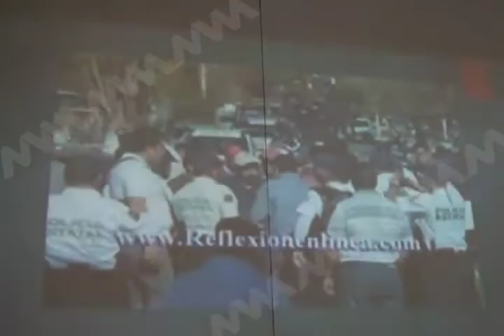Excluyen de jornada electoral de San Sebastián a pobladores del El Rosario.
A pesar de representar tres cuartas partes de la población de San Sebastián Tutla, habitantes del Fraccionamiento El Rosario, han sido discriminados y excluidos para participar en la elección municipal que se realizará este domingo 16 de octubre a partir de las 10 de la mañana, en una asamblea de pueblo.